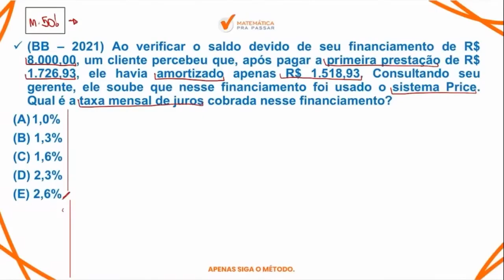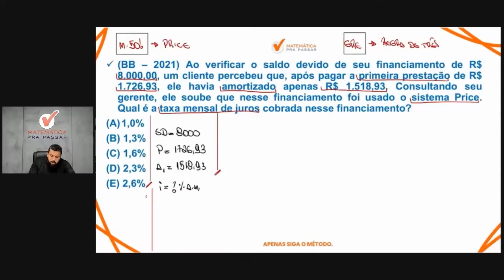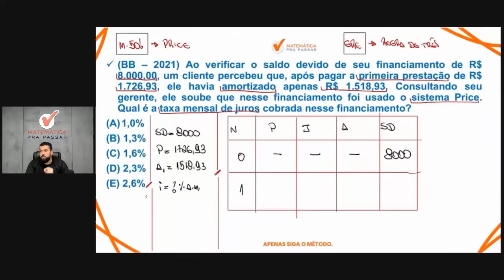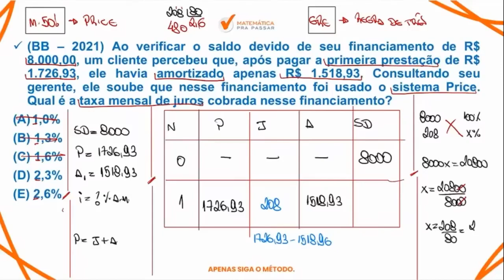Matemática Financeira | Tabela Price se faz assim